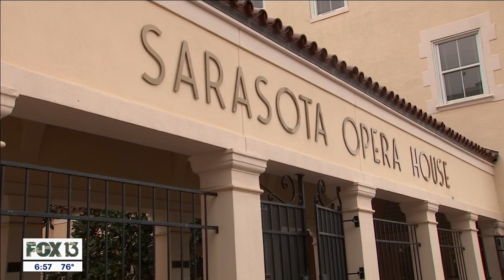Fascinating history of the Sarasota Opera House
Artists have been entertaining audiences at the Sarasota Opera House for more than 60 years. The venue was originally the Edwards Theatre in the 1920s. When the Sarasota Opera was looking for a home, they bought the building in 1979 and opened the Sarasota Opera House in 1984 and sparked a revitalization of downtown. It's home to the only opera company in the world to have performed all of Verdi's music, which has happened over a 28-year period.